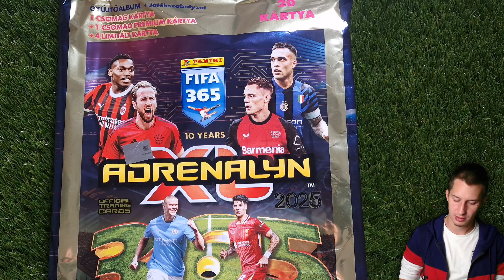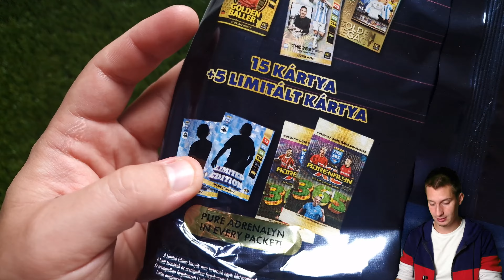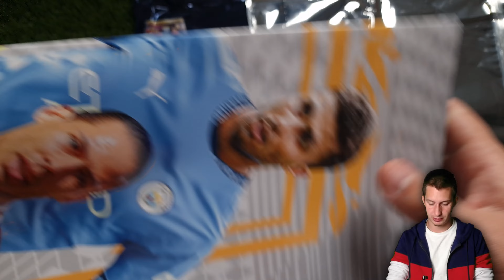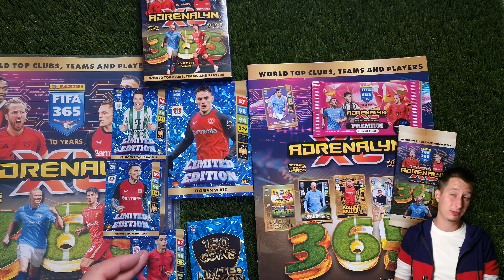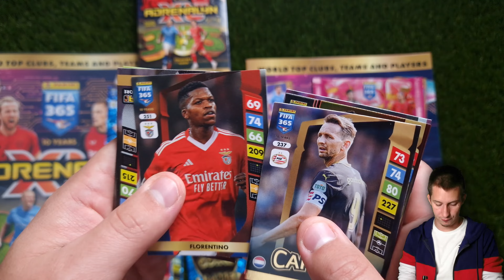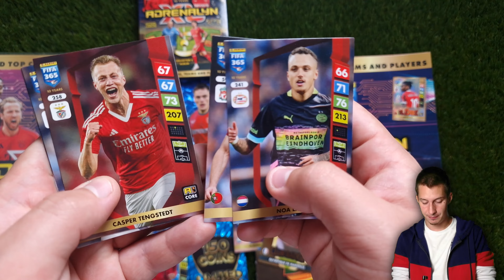Panini Adrenalyn XL FIFA 365 2025 | Megastarter Pack Bontás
💸Első vásárláshoz 15% Kupon: FCH15
👕12% kupon: FCHMEZ